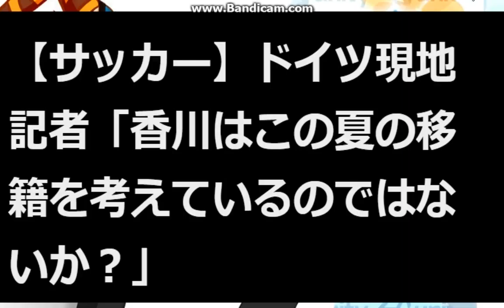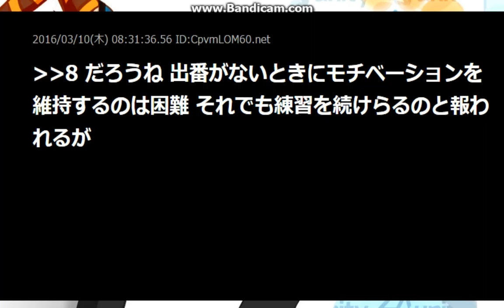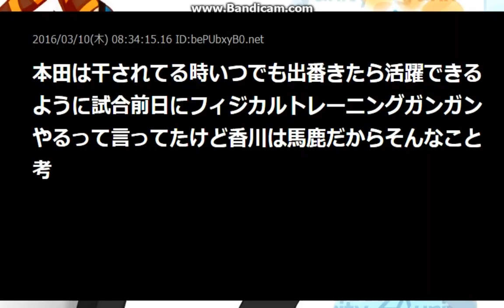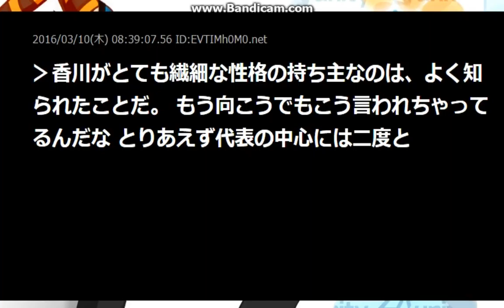【サッカー】ドイツ現地記者「香川はこの夏の移籍を考えているのではないか？」【2ch】